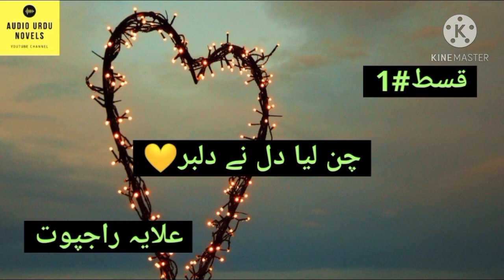Chun liya dil ne dilbar by Alaya Rajpoot| urdu hindi audio novel| episode 1| Audio Urdu Novels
My narration is based on urdu hindi audio novels or kahani and you novel lovers reach at best audio books library channel Audio Urdu Novels. Enjoy social romantic comedy love story novel chun liya dil ne dilbar episode 1 of alaya rajpoot by listening it. 🎧💟

urdu novels
urdu kahani
stories in urdu
urdu story
audio novel
last episode
novels
love story
novel
novels in urdu
audiobook
library
books
stories
urdu stories
urdu novel
love stories
novel urdu
urdu story channel
top urdu stories
umaira ahmad
episode 1
kahani
romantic comedy
novel 729
romantic novel
urdu
audio book
romantic novels in urdu
romantic novels
best romantic novel
pakistani urdu novels
urdu novels by umera ahmed
audio novels
hindi stories
top urdu novel
best urdu stories
best novel
kahani inn
urdu books
best novels
audio books
urdu sories
hindi novels
pakistan
interesting stories
interesting novels
urdu audio novels
urdu adab
famous novels
new novels
hindi audio novels
novel in urdu audio
novel audio in hindi
novel in audio
urdu afsanay audio
novels in urdu online reading
urdu audio
novel story
novels audiobooks
novel audio
best romantic novels
complete novel